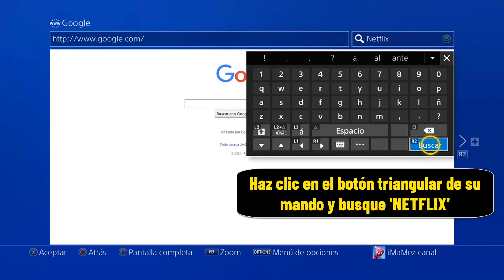Como cerrar sesión en Netflix PS4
En este rápido y sencillo tutorial, te explicaremos paso a paso como salir de Netflix en PS4
Como cerrar sesión de Netflix en Play 4
Si bien es muy sencillo crear una cuenta de Netflix en PS4, sin embargo es un poco complicado darse de baja de Netflix: ¿Sabes cómo salir de netflix en play 4, Eso es lo que veremos en este video.
Para saber cómo cerrar sesión de netflix en PS4, sólo tienes que ir a tu cuenta en un navegador web, ya sea en la PS4 o en otro dispositivo, y realizar algunos pasos. En su perfil de Netflix, deberá hacer clic en el apartado ""Cuenta de Netflix"" en la parte superior derecha de su pantalla y seguir las siguientes indicaciones
A continuación te explicamos cómo salir de Netflix en PS4 paso a paso:
""1- Ir al 'Navegador web'
2- Haz clic en el botón triangular de su mando y busque 'NETFLIX'
3- Haz clic en 'Netflix'
4- Accede a tu cuenta de Netflix
5- Haz clic en el icono de perfil
6- Haz clic en 'Cuenta'
7- Haz clic en 'Cancelar la suscripción'""
Así se sabe perfectamente como cerrar sesión de Netflix en PS4
Espero que este tutorial te haya sido muy útil y que hayas aprendido a como cerrar sesión de Netflix en PS4
Si tienes alguna pregunta sobre ' cerrar sesión Netflix PS4´, no dudes en publicarla en los comentario
No dudes en compartir este vídeo con tus amigos para explicarles como cerrar sesión en Netflix en PS4
Tutorial: Como cerrar sesión en Netflix PS4
Categoría: cerrar sesión Netflix PS4
Ver también: como cerrar sesión en Netflix en PS4